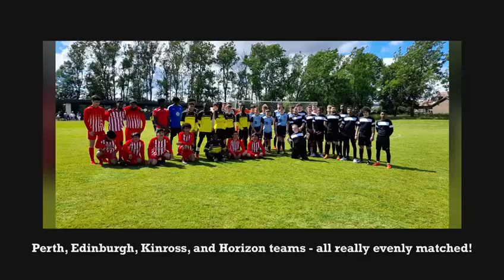Horizon football team winners Friendship Cup 2022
After an amazing performance from the Horizon football team on Saturday, they went on to beat Edinburgh 3-2 in the final of the Friendship Cup!

Horizon players won individual awards too, with Lewis Crawford winning the Fair Play award for incredible sportsmanship throughout and Ahmed Mohammad was named Player of Tournament.

We’re incredibly proud of each and every one of them. Well done!